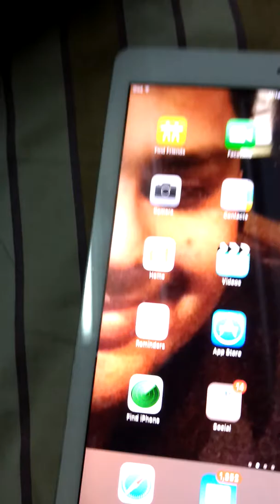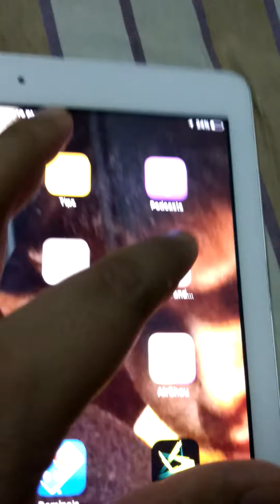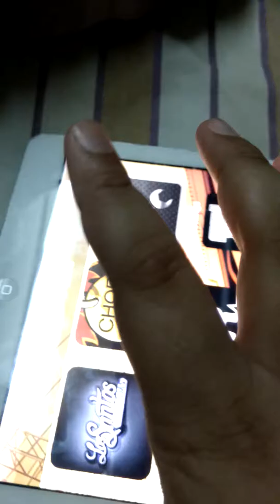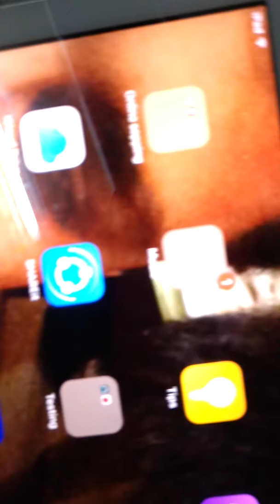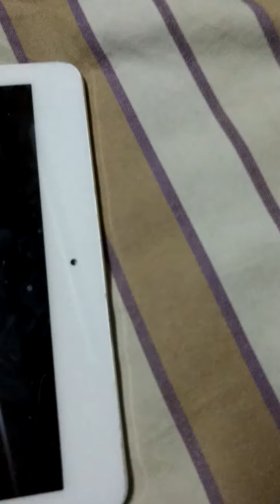How to use ifrut for gt a 5